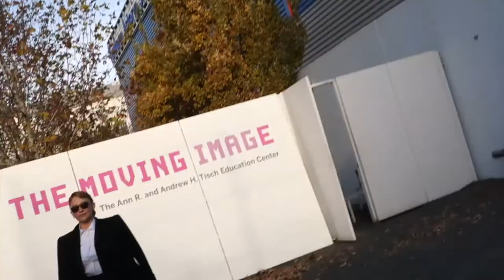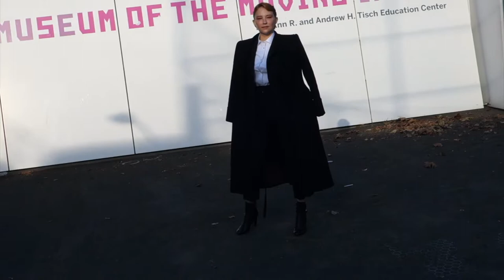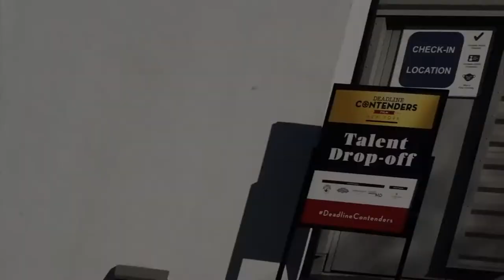Dakota Johnson is stunning in shearling in NYC!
Dakota Johnson bundles up in a shearling fur coat while promoting her new movie "The Lost Daughter" at the Deadline Contenders Film event in New York City. Also seen arriving at the event were Hayley Bennett, Ruth Negga, Rebecca Hall, Maggie Gyllenhaal and Amy Schumer.